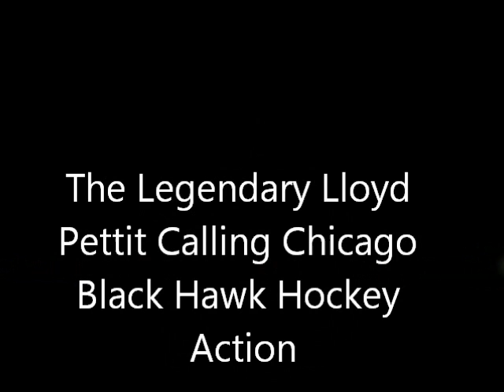Lloyd Pettit Calling Chicago Black Hawk Hockey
It is 1975/1976, American and the USSR are engaged in the cold war, the best voice ever to call hockey play-by-play is on the air, and you are tuned to 670 WMAQ Radio in Chicago.  Part 1 features the final game of the season between the Hawks and the St. Louis Blues.  Lloyd describes the action as the Hawks defeat the Blues to become the Conn Smyth Division Champion.  Part 2 features the invasion of the Russians.  Super Series '76 was the first time that USSR Professional Hockey Teams played NHL teams.  On January 7, 1976, the Soviet Wings invaded the world famous Chicago Stadium.  The Wings defeated the Hawks 4 to 2.  Lloyd Pettit calls the third period.  The biggest factor in the game was the Russian referee who clearly influenced the result with biased penalty calls.